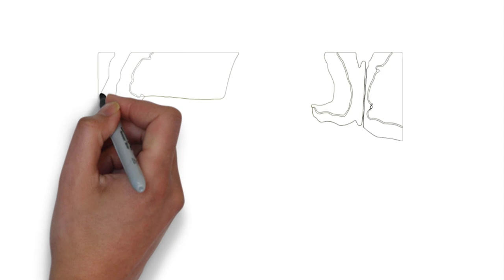Em Yumi Maeda